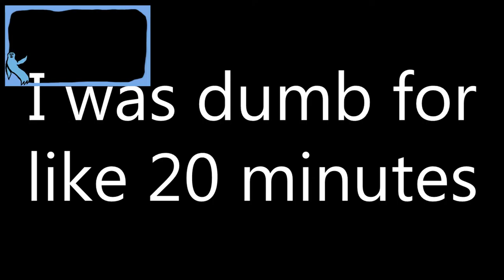Tomb Raider Playthrough: Much Rage - #30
Fuck. Tomb Raider makes me mad sometimes. Thanks for being great! :D ♥